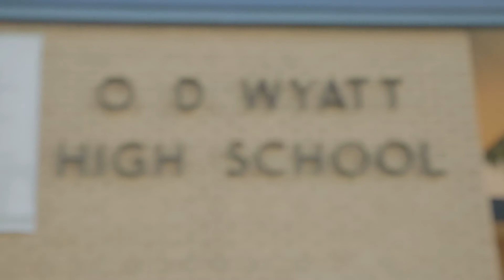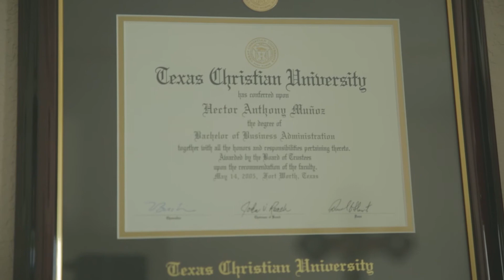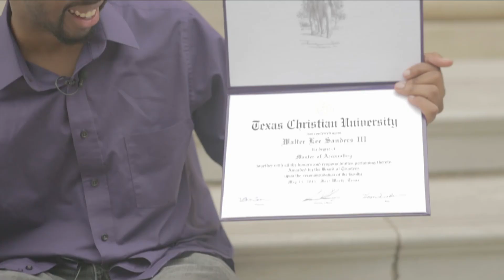TCU Community Scholars Alumni- 15th Anniversary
TCU Community Scholars Alumni share with us their experiences they had while attending TCU and give some words of advice to current scholars on the 15th Anniversary of the Community Scholars Program.